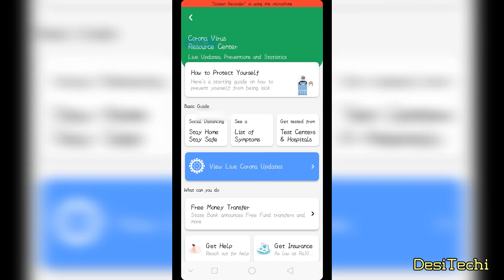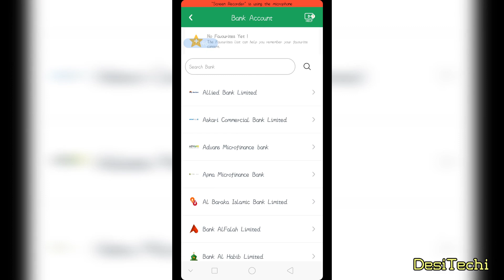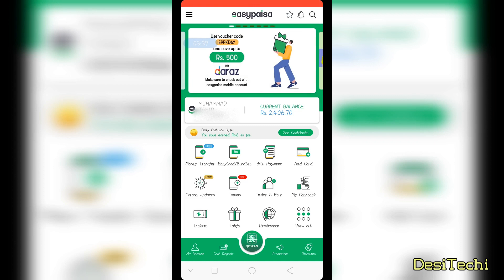Chrona Virus Issue State Bank Says Free Money Transfer in Pakistan EasyPaisa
Chrona Virus issue ki waja se State Bank of Pakistan ne Bank transfer per fee khatam kar di hay ab aap EasyPaisa ya kisi b bank se Pakistan main apni Family ko bina charges k pese bhej sakte hain.